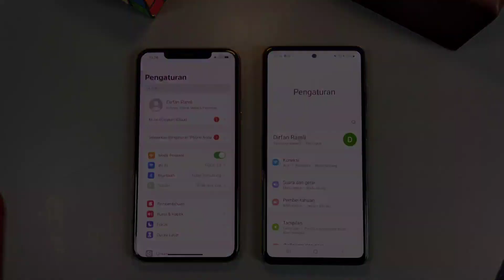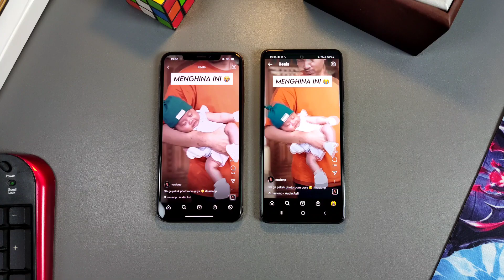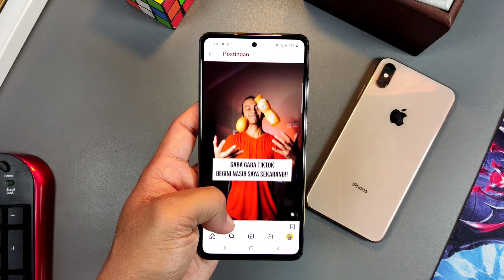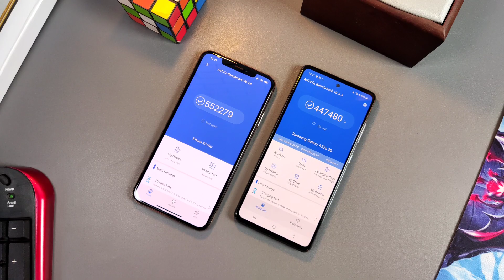5 JUTAAN! Review iPhone Xs Max vs Samsung Galaxy A52s 5G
Dua HP yang cukup layak dipertimbangkan di tahun 2022 ini adalah iPhone XS Max dan Samsung Galaxy A52s 5G. Selain harganya yang sama-sama di harga 5 jutaan, kedua HP ini jg masing-masing memiliki kelebihan yang bisa menutupi kekurangannya. Jika kalian punya budget 5 jutaan kalian lebih memilih yang mana diantara kedua HP ini?